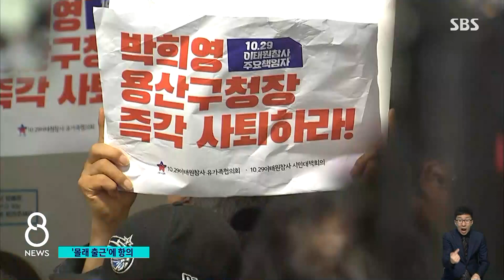'보석' 용산구청장 몰래 출근…유가족 "사퇴 마땅" / SBS 8뉴스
〈앵커〉

어제(7일) 보석으로 풀려난 박희영 용산구청장이 오늘 곧바로 업무에 복귀했습니다. 이태원 참사 유가족들을 피해서 몰래 출근한 건데, 유가족들은 구청장실 앞까지 찾아가서 강하게 항의했습니다.

박재연 기자입니다.

〈기자〉

이른 아침, 이태원 참사 유가족들이 용산구청 앞에 모였습니다.

차량이 드나드는 후문도 빈틈없이 지켰습니다.

어제 보석으로 풀려난 박희영 용산구청장의 출근을 저지하기 위해 행동에 나선 겁니다.

[김남희/고 신애진 씨 어머니 : 실무적, 정무적, 도의적 책임을 지고 사퇴를 해야 하는 것이 마땅한 박희영이 보석으로 풀려나 오늘부터 근무를 한다고 합니다.]

8시가 넘어도 박 구청장의 모습이 보이지 않자 유가족들이 구청장실로 향했고, 눈을 피해 이미 출근했다는 소식이 전해지자 분위기는 격앙됩니다.

[열어라. 빨리 열어.]

구청 직원들과 몸싸움까지 벌어졌지만,

[나오라고!]

박 구청장은 끝내 나타나지 않았습니다.

유족들은 보석을 위해 불안과 공황 증세를 호소했던 박 구청장의 출근을 거세게 비판했습니다.

[송진영/이태원 참사 유가족협의회 대표직무대행 : 공황장애를 이유로 보석 신청을 해서 결국 풀려났습니다. 박희영이 공황장애라면 저희 여기 있는 유가족들은 살아서 숨 쉬는 시체라고 할 수 있을 것입니다.]

박 구청장을 만나지 못한 유가족들은 서울시청 앞 분향소에서 출발해 국회 앞까지 행진에 나섰습니다.

이태원 참사 특별법 제정을 촉구하고 희생자 159명을 기리기 위해 오늘부터 18일 동안 하루에 8.8km씩, 총 159km를 걷는 겁니다.

유가족들은 릴레이 행진과 함께 박 구청장 출근 저지 시위도 매일 이어간다는 계획입니다.

용산구청 관계자는 "구청장의 출근 시간은 본인 의사에 달려 정해진 바는 없다"며 "내일은 박 구청장이 개인 일정을 위해 연가를 냈다"고 설명했습니다.

(영상취재 : 박진호·김남성, 영상편집 : 박정삼, CG : 이종정)